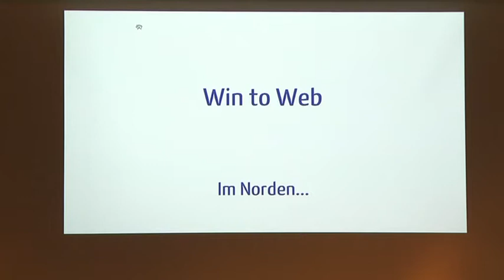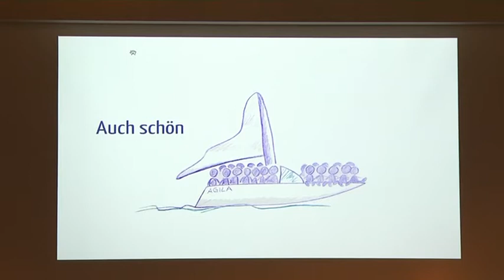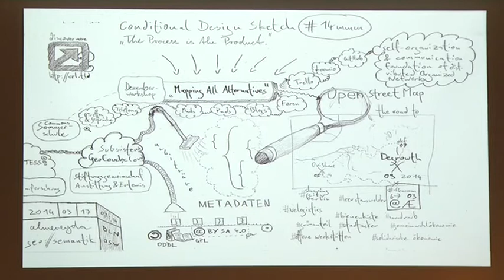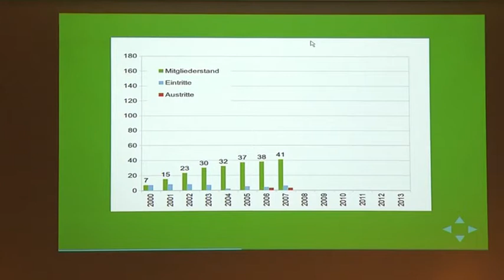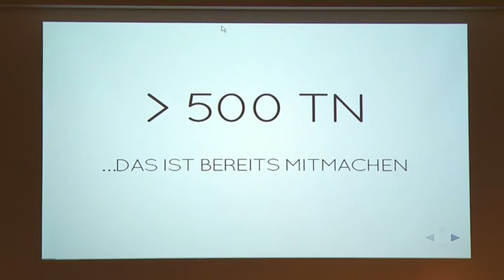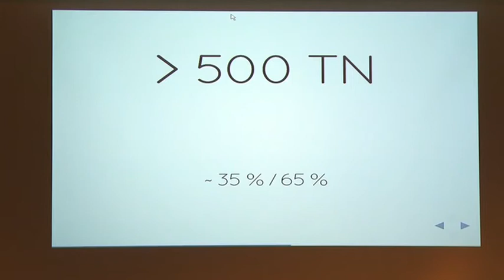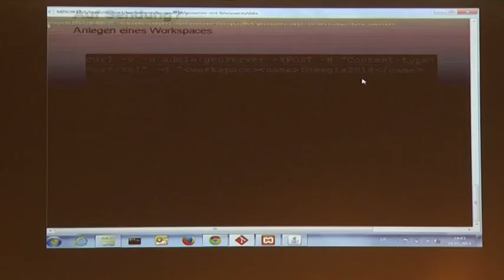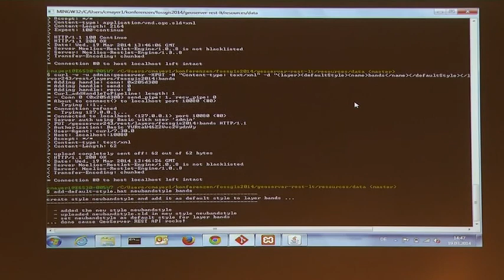2014 - Lightning Talks